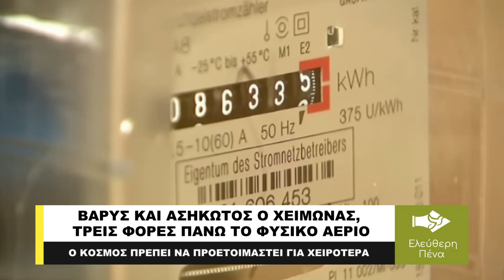ΒΑΡΥΣ ΚΑΙ ΑΣΗΚΩΤΟΣ Ο ΧΕΙΜΩΝΑΣ, ΤΡΕΙΣ ΦΟΡΕΣ ΠΑΝΩ ΤΟ ΦΥΣΙΚΟ ΑΕΡΙΟ